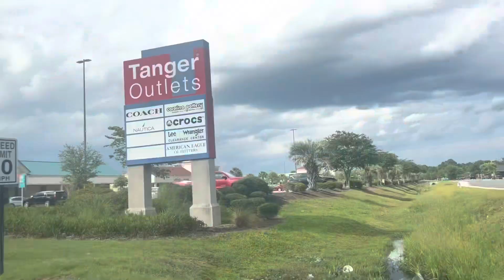vlog: come shopping w/ me in myrtle beach!! ft. my sister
Business Insta: @glambyfaith._

Personal Insta: @yofav._madii